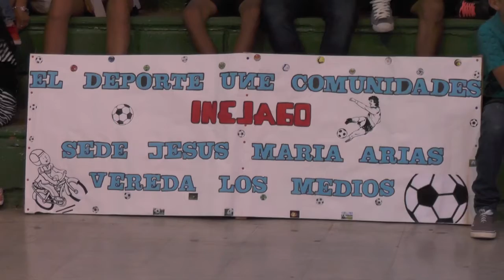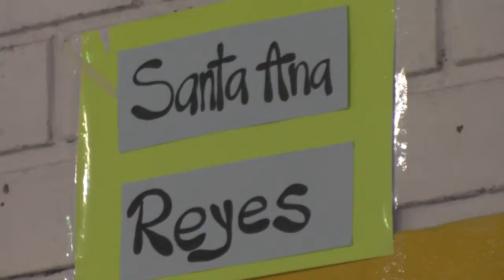Cerca de 800 deportistas participaron de las olimpiadas escolares y campesinas